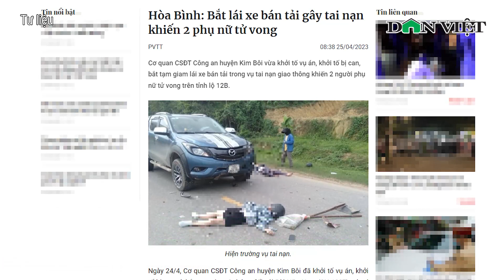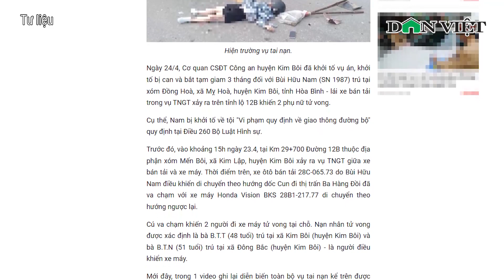Tin Nóng Trưa 25/4: Ông Lê Thanh Thản xây dựng chung cư ‘chui’, lừa bán 488 căn hộ thế nào?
Báo Điện tử Dân Việt | Mới đây, Viện kiểm sát nhân dân TP Hà Nội đã ban hành cáo trạng truy tố bị can Lê Thanh Thản (SN 1950, Chủ tịch tập đoàn Mường Thanh) tội Lừa dối khách hàng liên quan đến sai phạm dự án CT6 Kiến Hưng (quận Hà Đông). Trước những sai phạm của mình, cũng như hành vi lừa dối khách hàng, ông Lê Thanh Thản khai nhận do nóng vội nắm bắt cơ hội kinh doanh… Đây liệu có phải là câu trả lời được chấp nhận?

Mời quý vị và các bạn xem thêm Dì ghẻ Nguyễn Võ Quỳnh Trang bất ngờ rút kháng cáo, chấp nhận án tử